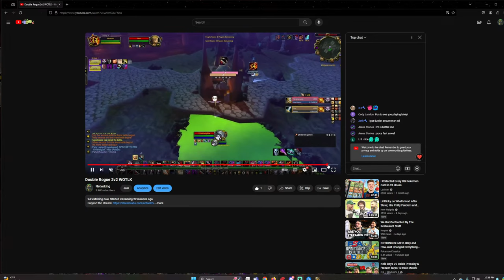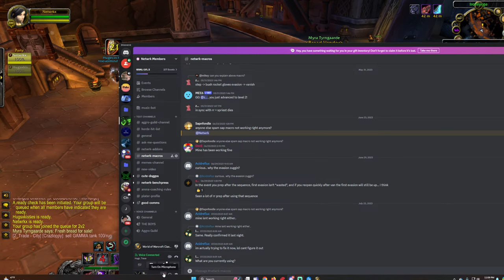Double Rogue 2v2 (End of Wotlk) S8